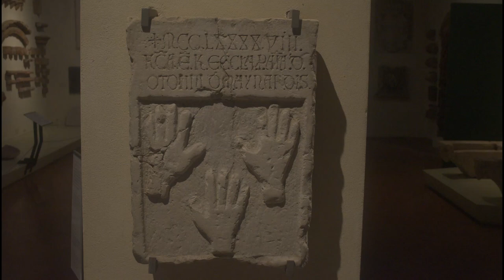Casa Romei II parte